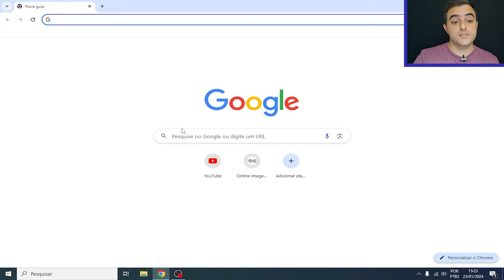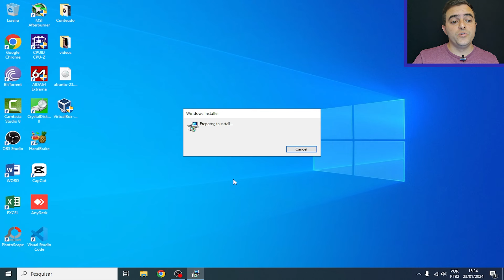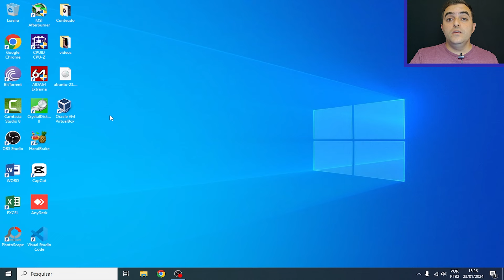Baixar e Instalar Maquina Virtual Oracle Virtualbox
Saiba baixar a instalar a Virtualbox.

💎 Notebook Core i5 8GB SSD (Na Amazon)